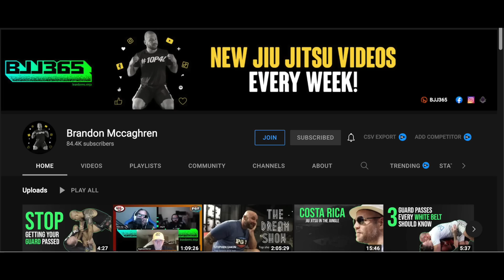Was Gordon Ryan trying against Felipe Pena? - BJJ Analysis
The rematch between Gordon Ryan and Felipe Pena was one of the most anticipated matches in jiu jitsu history. Afterwards, Gordon claimed he was not even trying and still beat Felipe Pena. Is this true or is Gordon trying to cover something up? This was the question on peoples mind leaving the match and this is my analysis of the BJJ event put on by Flograppling.

Purple belt breakdown...Don't hate